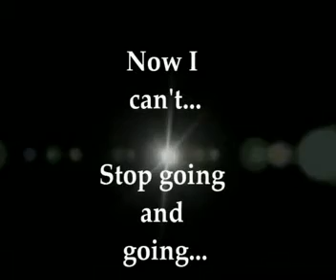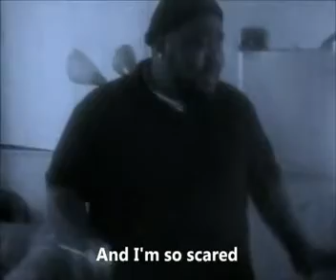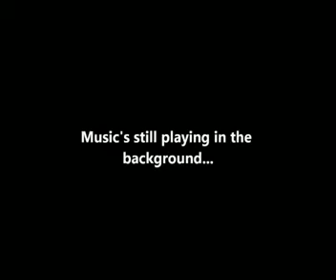Parody: Kelly Rowland Motivation